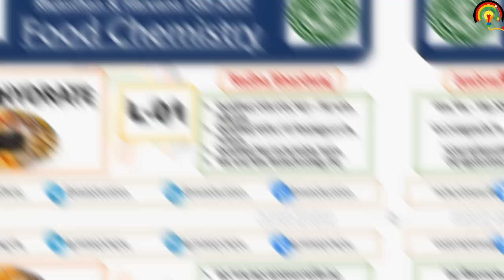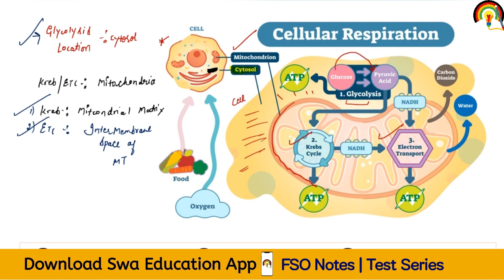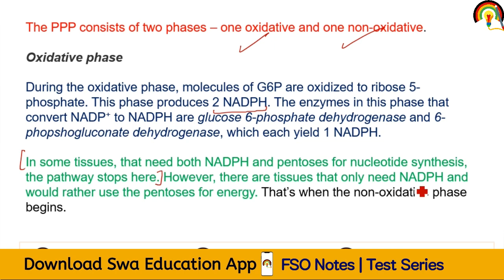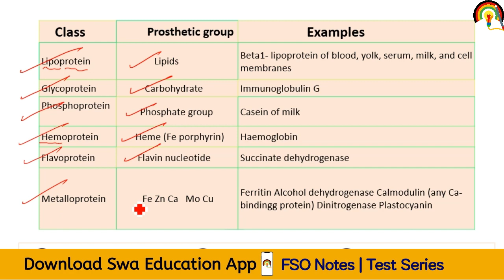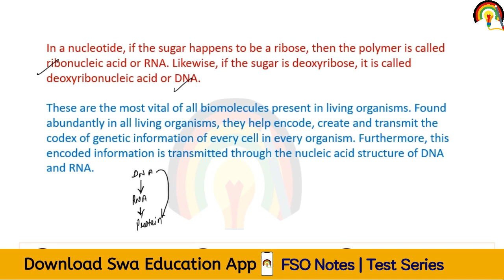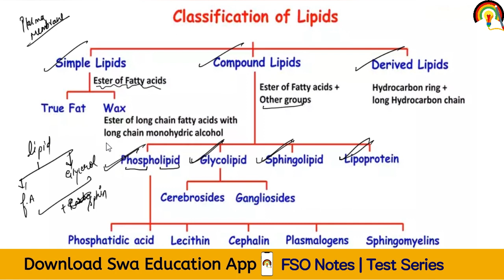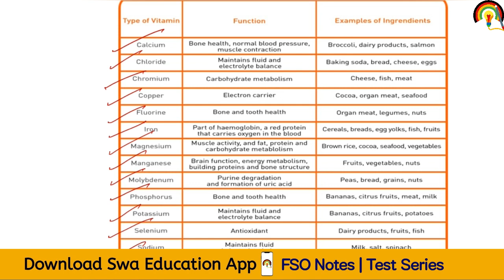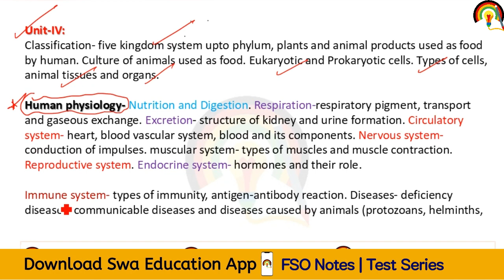Food Science Marathon Class | Food Chemistry Marathon Class | FSO Exam Preparation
Food Technology or Dairy Technology or Biotechnology or Oil Technology or Agricultural Science or Veterinary Sciences or Bio-Chemistry or Microbiology or Master’s Degree in Chemistry or degree in medicine job.

📌Courses Offered by Swa Education.

rpsc FSO, haryana FSO classes,fssai FSO Classes,food safety officer Exam preparation, Maharashtra FSO Exam preparation,

food science crash course,